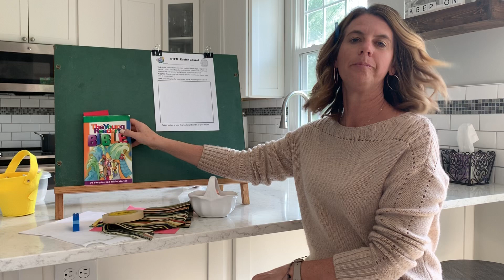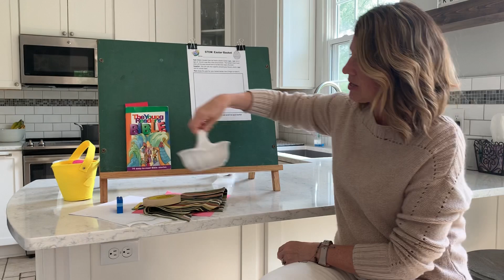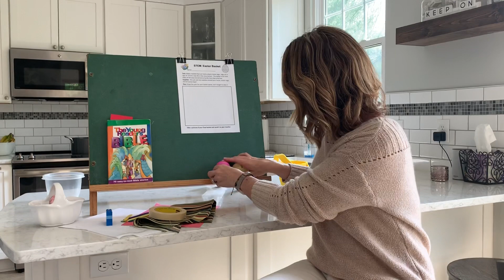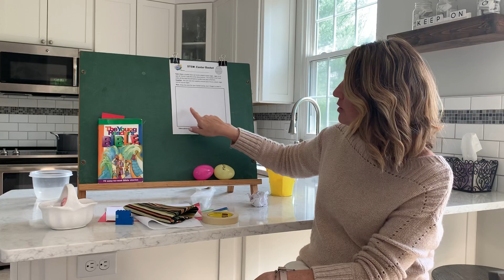Egg basket STEM